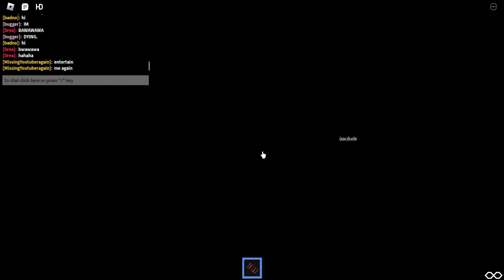My friends backrooms game.